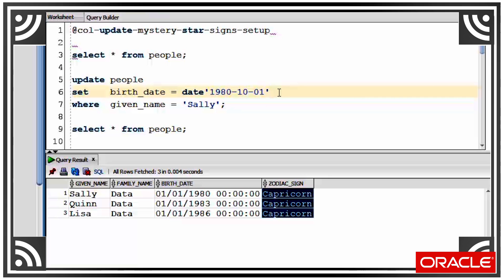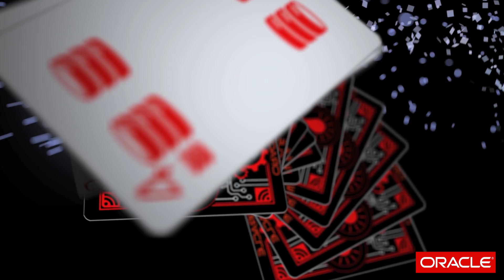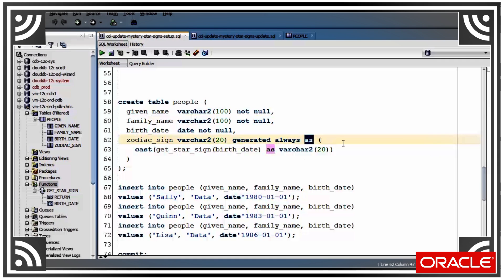The Magic of SQL: Column Update Mystery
You use the update statement in SQL to modify existing values in a row. Normally you have to assign values to each column explicitly. In this video Chris updates the value in one column and also changes the value in another column - without any triggers in sight!

Watch the video to see how it's done!

The Magic of SQL with Chris Saxon